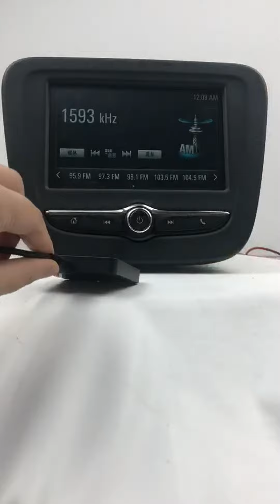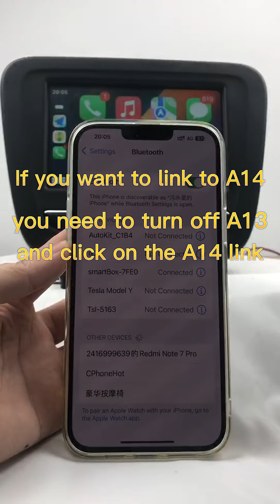How to Use FBINSE FC2C Adapter?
FBINSE Wired to Wireless CarPlay connection steps:

1. Plug FBINSE CarPlay Adapter via the USB cable included
2. Pair for smartphone's Wi-Fi and Bluetooth
3. Approve the permission for Using CarPlay
4. If you are using CarPlay for the first time, then will need to approve some permissions on your phone as prompted. Secondly, the prerequisite for using a wireless connection is that your phone does support wireless CarPlay.